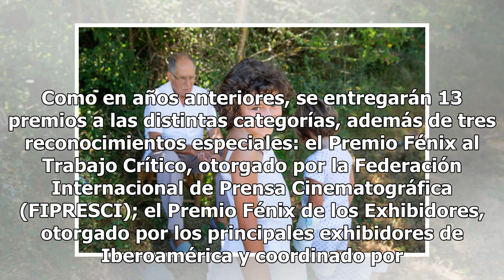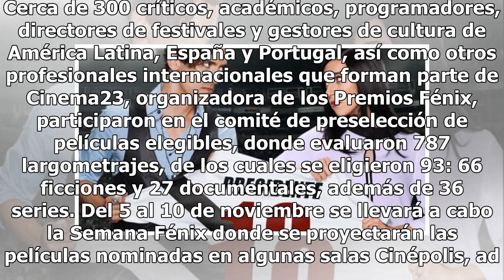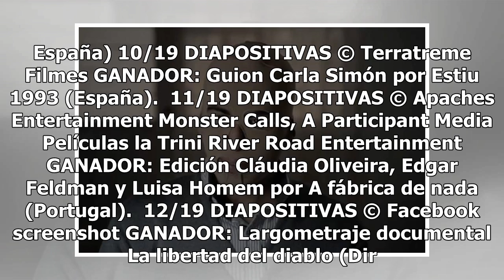Los Premios Fénix, listos para su quinta edición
Este 28 de agosto se presentaron todos los detalles del quinto aniversario de los Premios Fénix (Premio Iberoamericano de Cine) reconocimiento otorgado a las mejores películas y series -así como sus realizadores- de América Latina, España y Portugal. La cita fue en el Museo de la Ciudad de México, d...